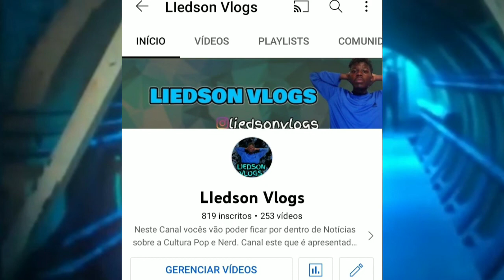VAZOU TEASER DE STRANGER THINGS 4 VOLUME 2 COM CENAS REVELADORAS!!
Neste vídeo eu mostrei algumas imagens do teaser vazado da Quarta temporada de Stranger Things, e neste vídeo eu também trouxe algumas Teorias sobre essas imagens.